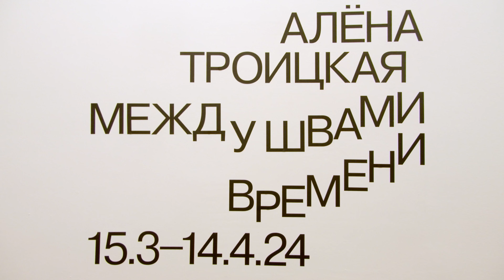АЛЁНА ТРОИЦКАЯ. МЕЖДУ ШВАМИ ВРЕМЕНИ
Московский музей современного искусства представляет персональный проект Алёны Троицкой «Между швами времени». Выставка реализована при поддержке Центра художественного производства «Своды».

Основой выставки стал сайт-специфический проект «Вместе», реализованный художницей ранее в 2023 году в селе Красино-Убережное Тульской области. Объектами изучения для автора стали полуразрушенная церковь XVII века и дом XIX столетия, где с помощью найденных там артефактов Алёна Троицкая создавала инсталляции, отражающие тему памяти места и взаимодействия физического и нематериального миров. Эти инсталляции впоследствии были переработаны автором и воспроизведены в залах ММОМА, а также дополнены шелкографиями, видео и книгой, документирующей проект.

Непосредственно пространства храма и дома также имели важное значение, выполняя роль портала для встречи настоящего и прошлого. Художницу занимала не только археология и поиск артефактов на местах, но и моделирование перформативных ситуаций в избранных локациях, сопровождающих созданные сайт-специфик инсталляции.

Результаты изучения места Алёна Троицкая запечатлела в фото- и видеоархиве, который впоследствии стал основой выпущенной художницей книги. Выбрав конкретную точку на карте, автор представляет пространство универсальным, структурирует его таким образом, что само по себе оно воспринимается вне географических, временных и культурных границ. Прошлое, настоящее и будущее в работах художницы оказываются неразрывно связанными, переплетенными и собранными в единое целое.